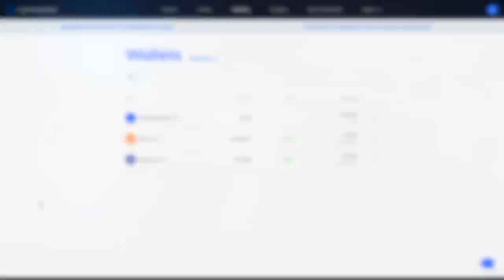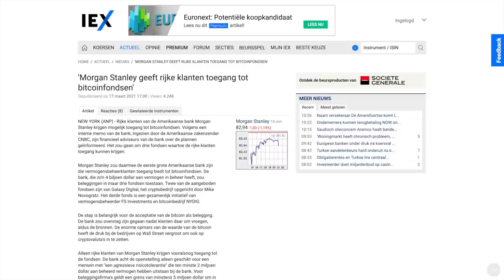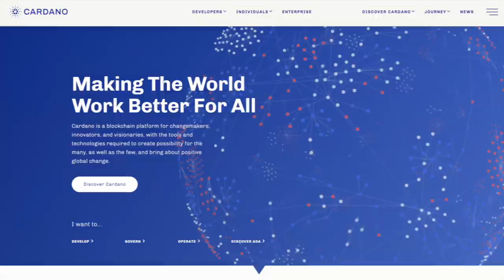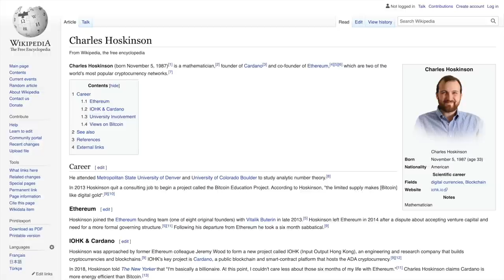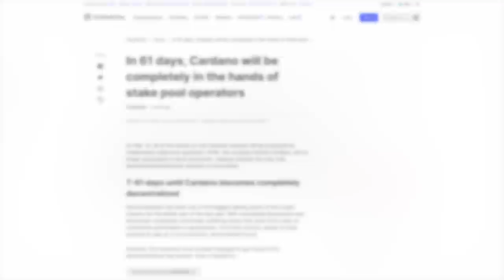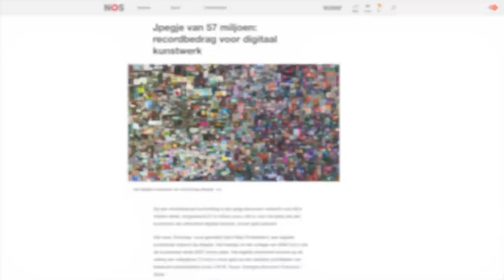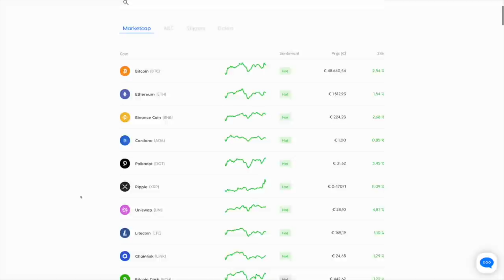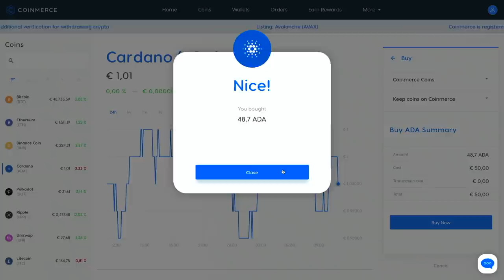CARDANO kopen & nieuw BITCOIN RECORD | Crypto Portfolio #2 - 100 euro per maand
In deze maandelijkse serie koop ik iedere maand voor 100 euro aan crypto. Zo kijken we wat voor portfolio en rendement we kunnen opbouwen op de lange termijn door Dollar Cost Average toe te passen. Daarnaast bespreken we in elke video het laatste nieuws rondom crypto de afgelopen maand.

00:00 Intro
00:54 Crypto portfolio
01:43 Bitcoin nieuws
02:41 Ethereum koers
03:09 Cardano (ADA)
04:21 Waarom Cardano?
06:41 Cardano nieuws
08:17 NFT's (non-fungible tokens)
09:40 100 euro crypto kopen
12:32 Outro

beleggen
beleggen 2021
brokers
passief inkomen
dividend
vermogen
ETF
index
goud
crypto
portfolio
bitcoin
beleggen via degiro
degiro
de giro
beleggen via etoro
etoro
coinmerce
apple
tesla
alfen
basic fit
ark invest

cardano
ada
nft
non-fungible tokens